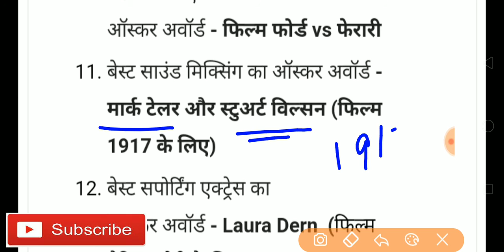ऑसकर अवॉर्ड से संबंधित प्रश्न